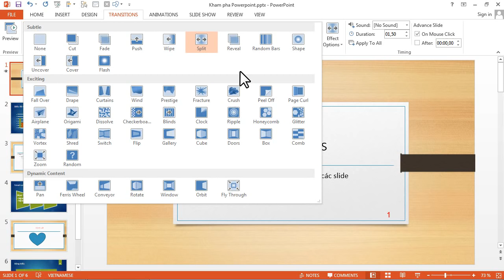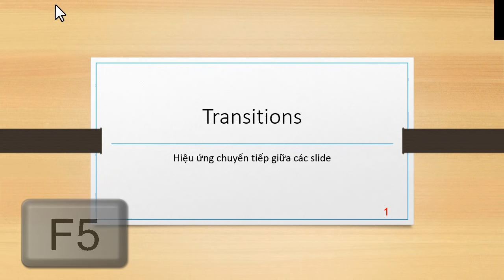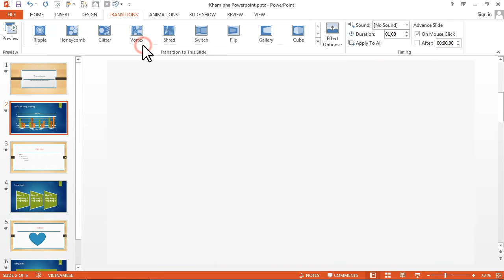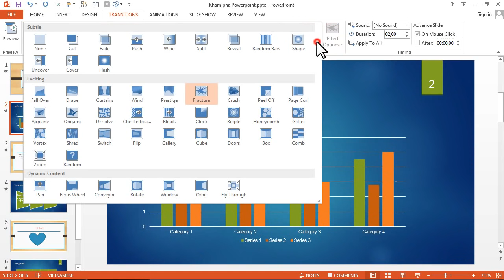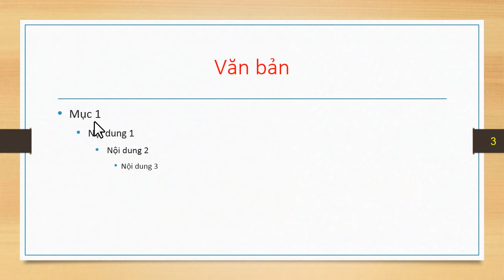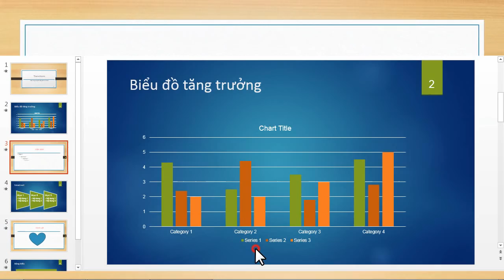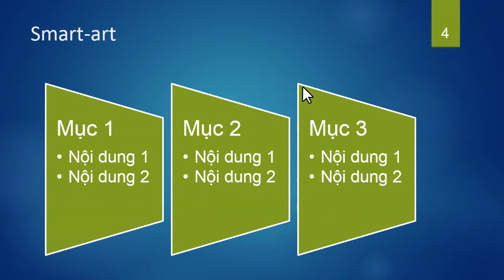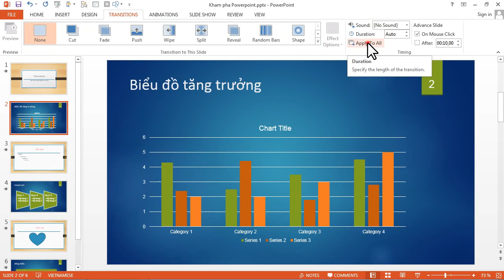Powerpoint 2013: Cách tạo hiệu ứng chuyển slide